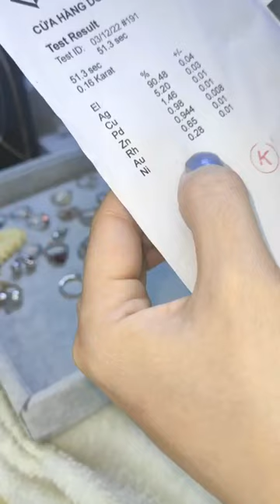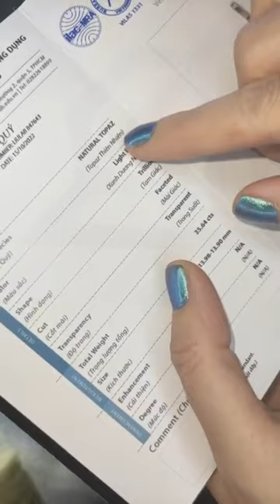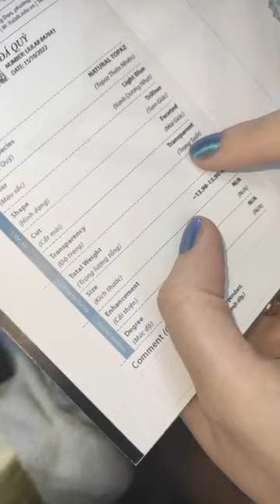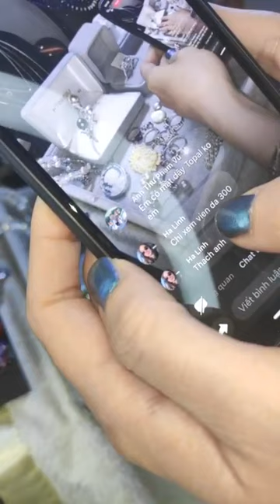LL Trang sức si Nhật tuyển chọn was live ｜ By LL Trang sức si Nhật tuyển chọn Bàng Singapore Vlog